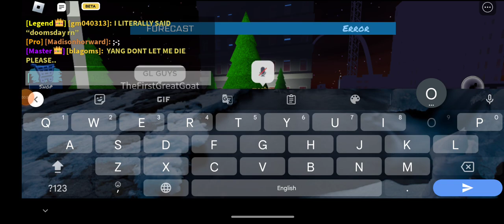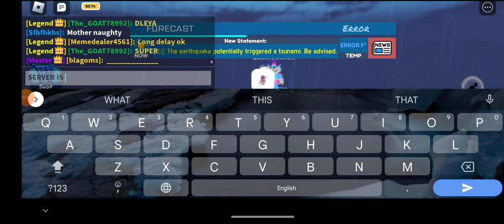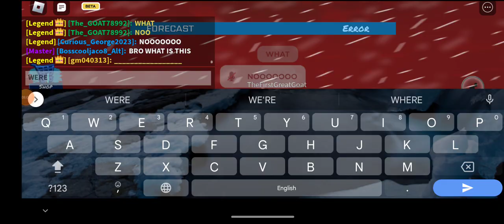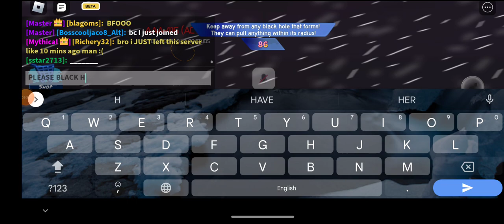Tornado Alley Ultimate | Doomsday at Telaville 2013 (Survived)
Not a bad forecast to be honest

Doomsday on Telaville 2013 (Medium Risk)

The DoomsDay Prophecy

Disaster #1: Lava Flood (210 studs)
Disaster #2: Tsunami (Magnitude 7.9, 325 studs)
Disaster #3: Meteors (18)
Disaster #4: Black Hole

Survived: Yes
Queued: No
Server type: Public
Risk: Medium

The server I was in was old. Another telaville doomsday out of the way (more to come)

The most delays I ever had in a normal doomsday due to how old the server was.

Meteors was insane!

Black hole was intense, but didn't grow big enough.

I had no heals during lava flood (the first disaster)

AND YET I STILL SURVIVED ANOTHER DOOMSDAY!!!

We'll meet again Doomsday!!